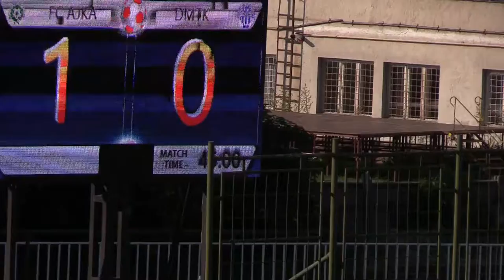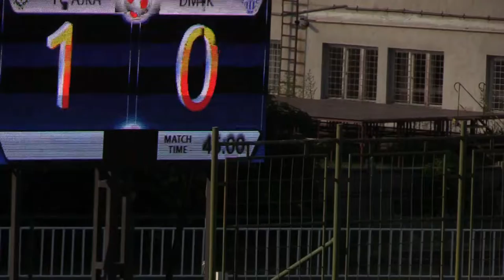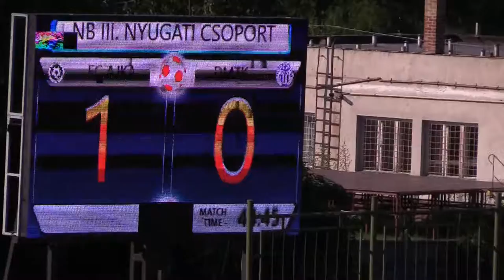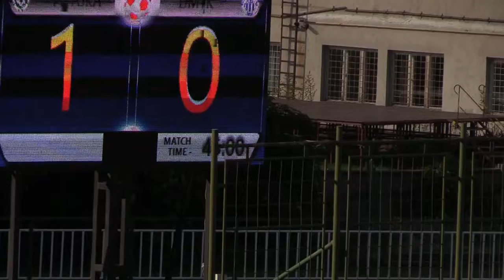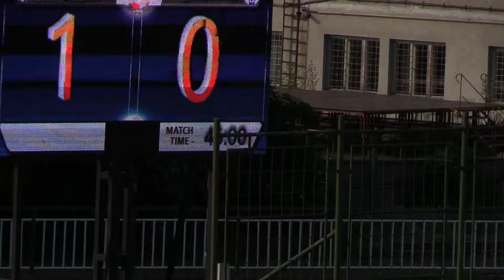FC Ajka-Dunaharaszti MTK 4:0 (1:0)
Az NB III. Nyugati csoportjának zárófordulójában a Dunaharaszti MTK együttesét fogadta csapatunk. A mérkőzésnek különösebb tétje már nem volt, hiszen az a forduló előtt eldőlt, hogy a vendégek a 11. helyen, mi pedig a 2. pozícióban végzünk a tabellán.